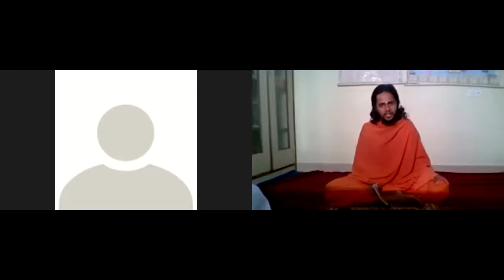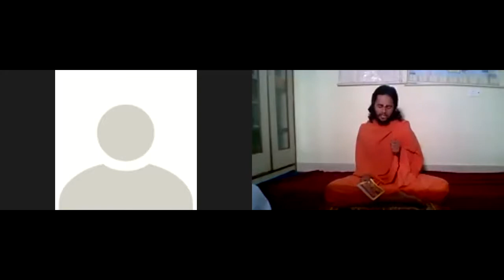Pujya Swami Anand Dev ji and Puhya Swami Pranav Devji with TS karmat Karya Kartha for Yoga Sadhana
Hari Om. With the Blessings of Yog Rushi Pujya Swami Ramdev ji Maharaj Telangana Bharath Swabhiman Trust organising three days Online Yoga Sadhana with Pujya Swami Anand Devji,  and Pujya Swami Pranav Devji Vedic Gurukulam, Patanjali Yog Peeth, Haridwar for Five Sangatan (Bharath Swabhiman Trust, Patanjali Yog Samiti , Patanjali Kisan Seva Samiti, Yuva Bharath, Social Media ) State and District prabharies, Excutive Members.
Day-1 18 th December 2020 Friday session;